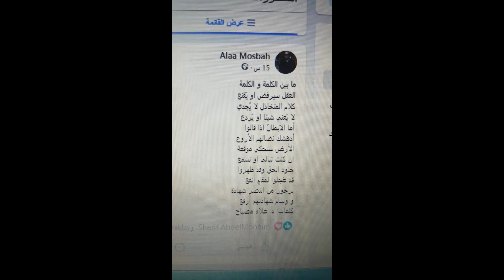ما بين الكلمة و الكلمة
كلمات: د. علاء مصباح -
 استاذ النساء والتوليد - كلية طب المنصورة